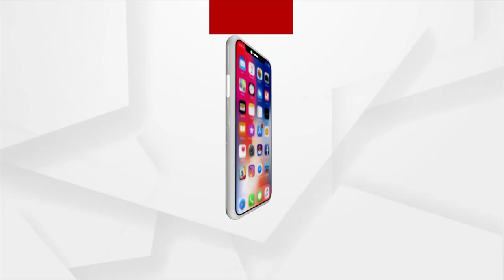1PM Headlines | 25th August 2021 | Argus News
1PM Headlines